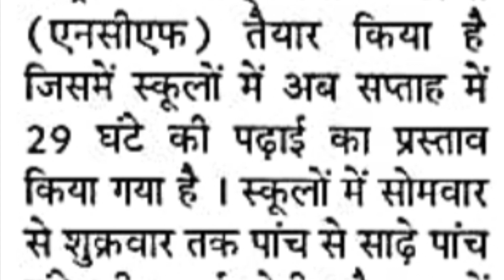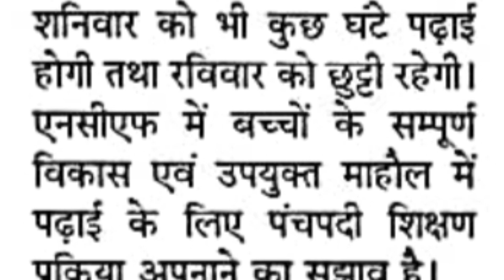Now Proposal to open schools in the country for 5 days! Proposal in NCF-2023 Holiday on Saturday